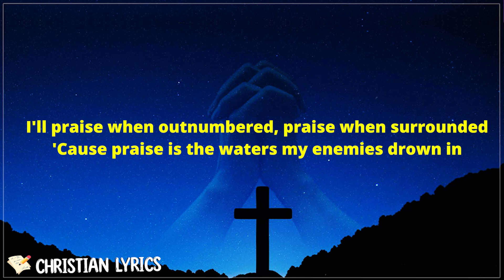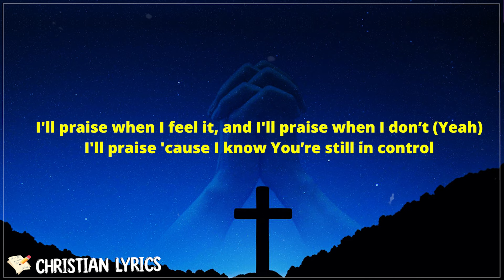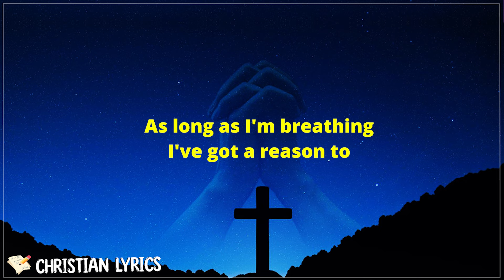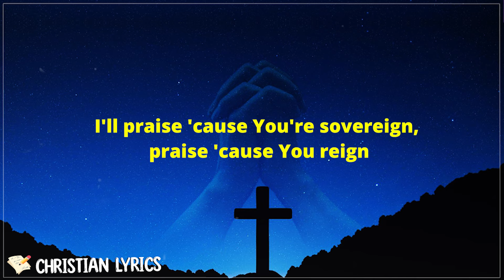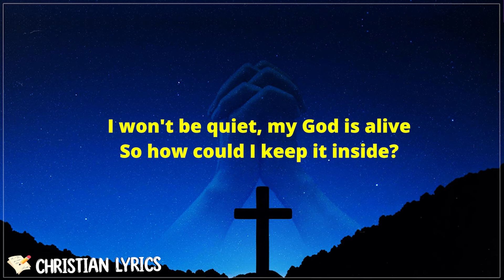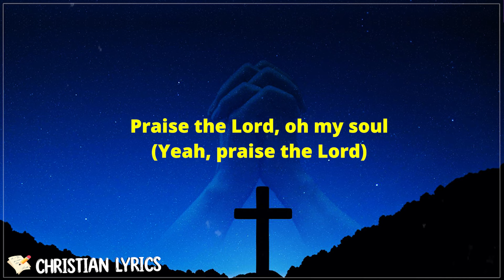Praise (feat. Brandon Lake, Chris Brown & Chandler Moore) | Elevation Worship Lyrics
[Lyrics "Praise" Elevation Worship]

[Intro: Chandler Moore]
Let's clap, one, two, hey
Oh, yea
Praise the Lord (You got it), praise the Lord
Let everything, let everything that has breath
(Let everything) Let everything (Hey) that has breath (Hey)

[Verse 1: Brandon Lake]
I'll praise in the valley, praise on the mountain (Yeah)
I'll praise when I'm sure, praise when I'm doubting
I'll praise when outnumbered, praise when surrounded
'Cause praise is the waters my enemies drown in

[Chorus: Brandon Lake & Chandler Moore, Both]
As long as I'm breathing
I've got a reason to
Praise the Lord, oh my soul (C'mon)
Praise the Lord, oh my soul

[Verse 2: Chris Brown & Chandler Moore]
I'll praise when I feel it, and I'll praise when I don’t (Yeah)
I'll praise 'cause I know You’re still in control
'Cause my praise is a weapon, it's more than a sound (More than a sound)
Oh, my praise is the shout that brings Jericho down (Yeah)

Praise the Lord (C'mon), oh my soul
I won't be quiet, my God is alive
So how could I keep it inside? (I gotta)
(Yeah, praise the Lord)

[Interlude: Brandon Lake]
C'mon let me see that dance, put a dance on it tonight (Yeah)
If you're grateful, c'mon

[Bridge: Brandon Lake & Chris Brown]
I'll praise 'cause You're sovereign, praise 'cause You reign
Praise 'cause You rose and defeated the grave
I'll praise 'cause You're faithful, praise 'cause You’re true
Praise 'cause there's nobody greater than You
I'll praise 'cause You're sovereign, praise 'cause You reign (You reign)

[Chorus: Chris Brown, Brandon Lake & Chandler Moore, All]
Praise the Lord, oh my soul (Praise the Lord, oh my soul)
How could I keep it inside? (How could I)
How could I keep it inside? (I won't keep quiet)
How could I keep it inside? (I gotta)

[Outro: Chandler Moore]
Jump, jump, jump, jump
Let everything that has breath (Hey, hey)
Praise the Lord (Hey, hey), praise the Lord
(C'mon, c'mon, c'mon)
Praise the Lord (C'mon, c'mon)
Praise the Lord, praise the Lord, praise the Lord